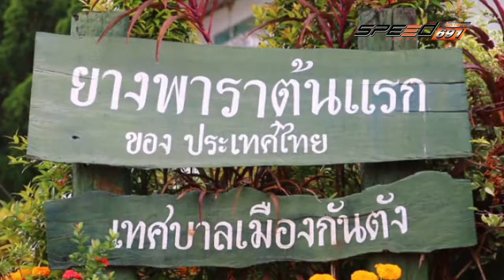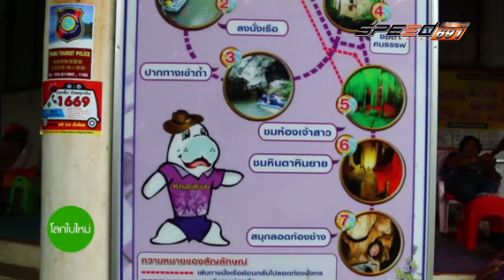โลกใบใหม่ ตรัง 28 05 2016 (1/4)